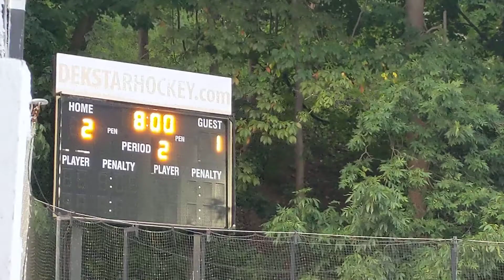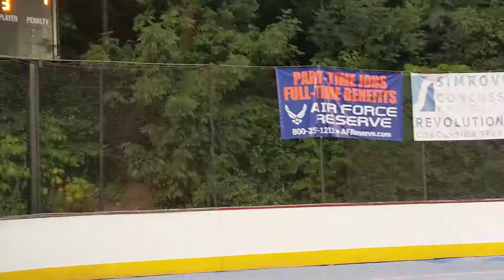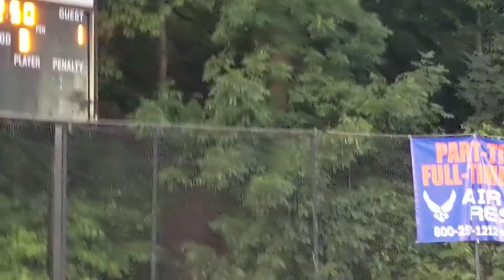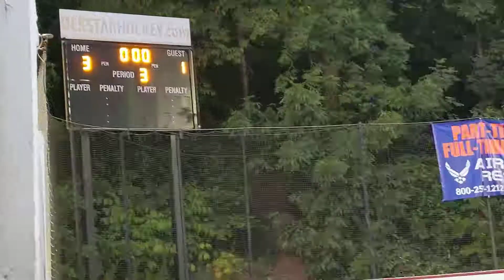MudDawgs vs Etna 8/13/20 pd 3